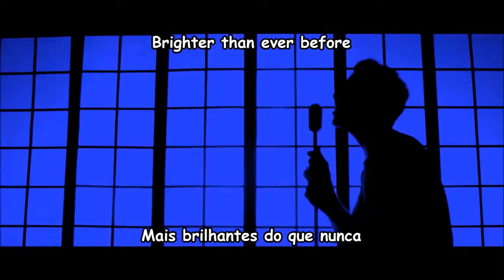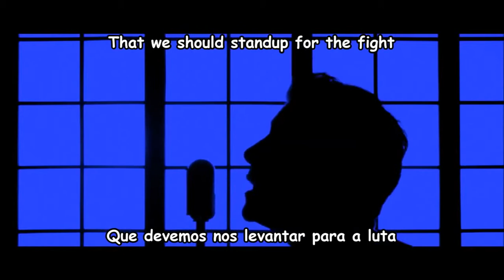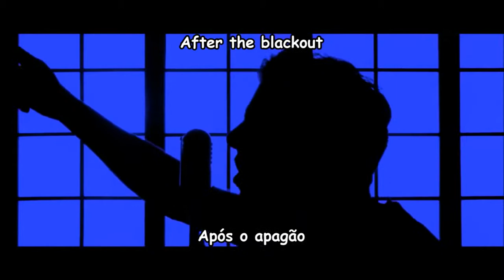The fold - After the blackout - Legendado(PT-BR).wmv